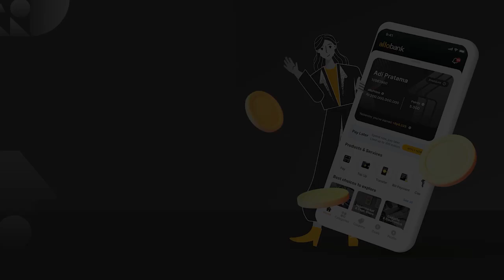KPK Apresiasi Brigita Manohara Kembalikan Uang Rp 480 Juta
Komisi Pemberantasan Korupsi, KPK, membenarkan adanya pengembalian uang senilai 480 juta rupiah ke rekening KPK dari Presenter TV Brigita Manohara. Uang ini merupakan aliran dana dari Bupati Mamberamo Tengah Ricky Ham Pagawak.